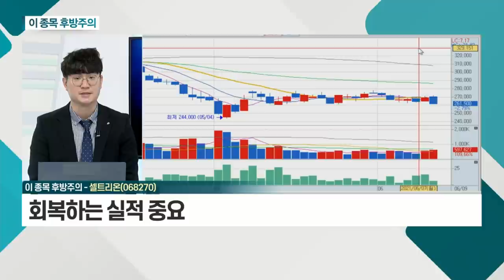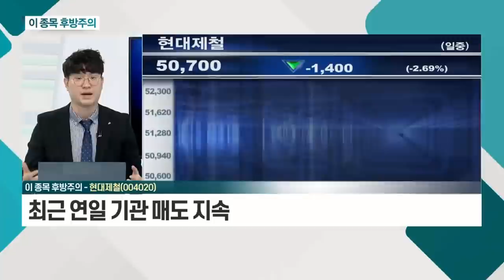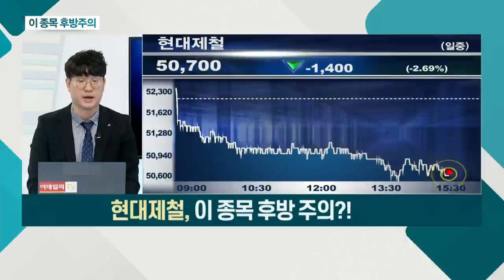셀트리온, 현대제철_이 종목 후방주의 (20210609)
- 英 ADC 개발사 지분 투자
- 회복하는 실적 중요
- 코로나 치료제에 관심 필요

- 최근 연일 기관 매도 지속
- 원자재 가격 상승 폭은 여전히 기대
- 수요 증가에 따른 수혜 기대